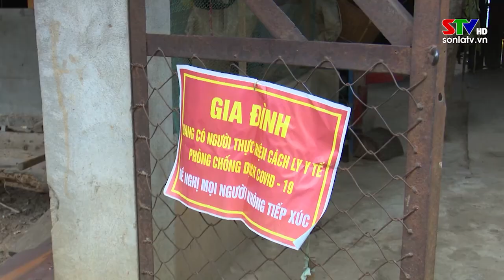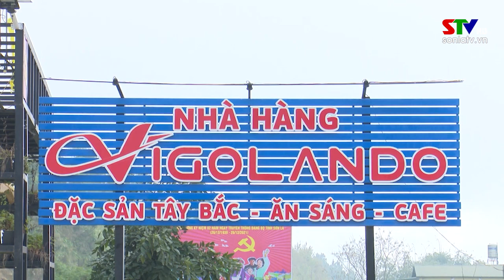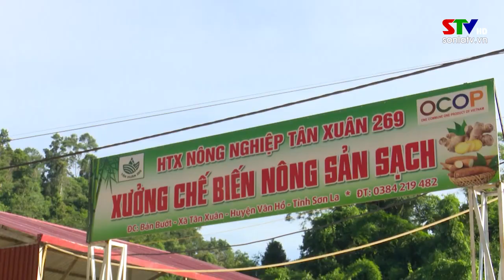Trang cơ sở Vân Hồ ngày 04/3/2022